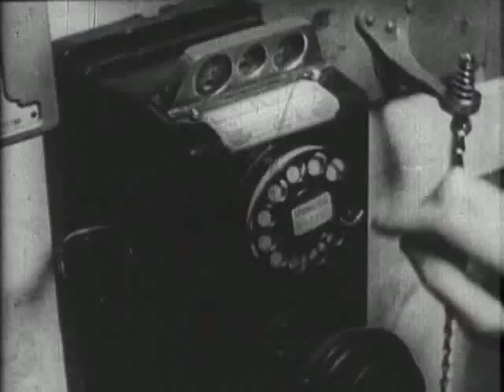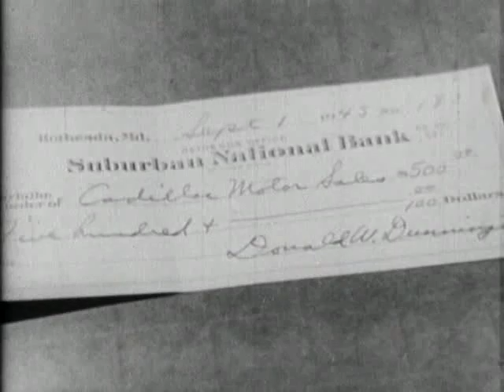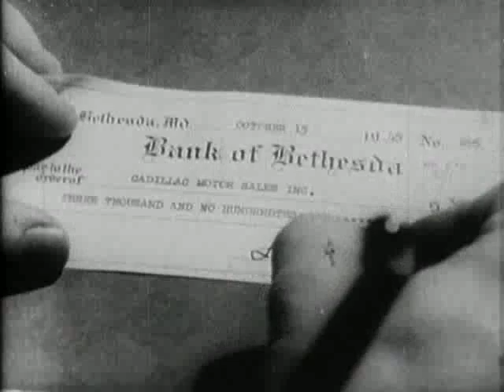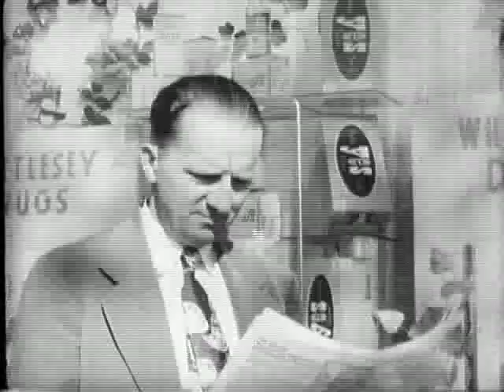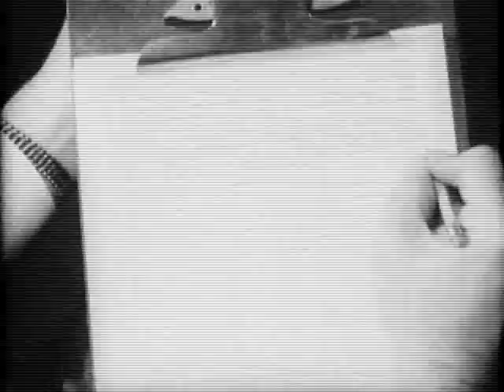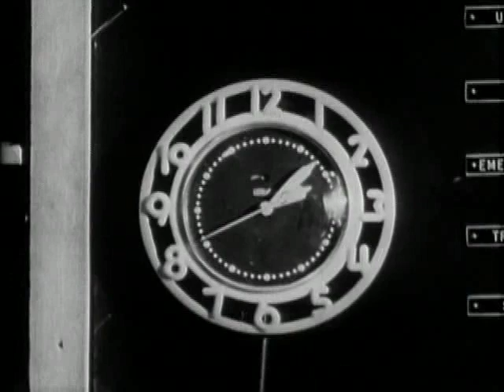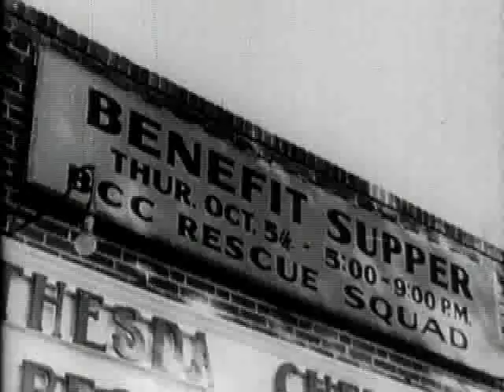WI-1000.mp4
Wisconsin 1000 was produced in 1950 post WWII by grant of the Department of State.  It highlights the early history of the Bethesda-Chevy Chase Rescue Squad.